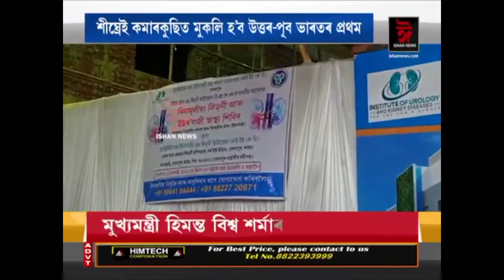Free Health Camp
Institute of Urology and Kidney Diseases
Sonapur